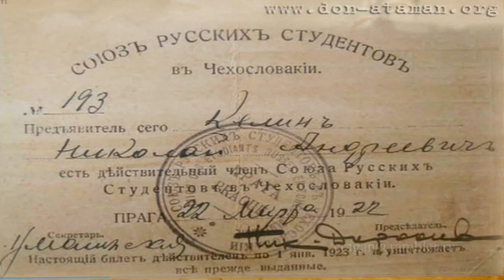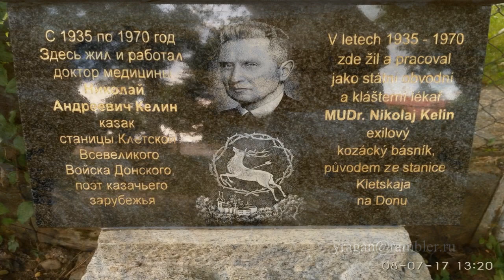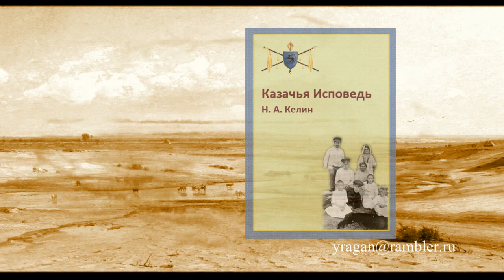Николай Андреевич Келин русский ,поэт, прозаик, казак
Келин Николай Андреевич  русский ,поэт, прозаик, казак,доктор, медицины